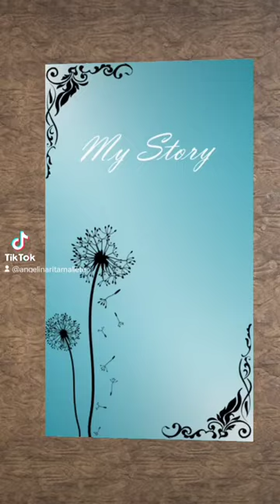❤️❤️kita Jerry Yan